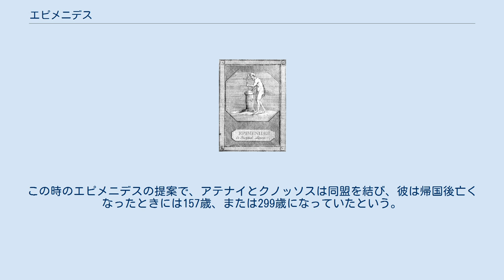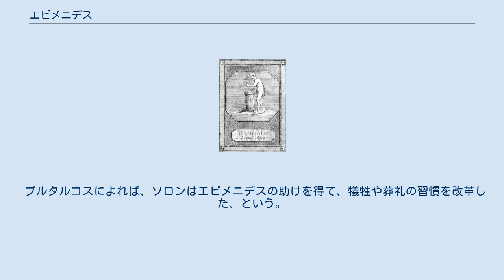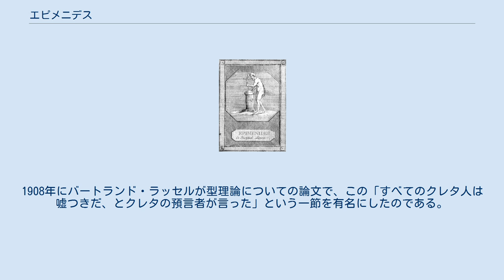エピメニデス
クノッソスのエピメニデス エピメニデス（古希: Ἐπιμενίδης, Epimenidēs、生没年未詳）は、古代ギリシアの伝説的な詩人・預言者である。
ギリシア七賢人の一人に数えられることがある。
エピメニデースと長母音表記されることもある。
 クレタ島のクノッソスの生まれで、プラトンによれば紀元前500年頃アテナイで予言をおこなったといわれ、またアリストテレスによれば紀元前600年頃にアテナイを浄めたとされる。
 エピメニデスについて最も長く記述しているのはディオゲネス・ラエルティオスで、それによるとかつて父の命令で迷った羊を探しに出かけ、昼の暑さに洞窟の中で眠り、ついに57年間眠り続けたという。
彼が紀元前596年にアテナイを浄め疫病を食い止めた方法とは、黒い羊と白い羊を手に入れて、アレイオス・パゴスで放し好きな方向へ走らせ、それぞれの羊が横になるところでその土地に関係のある神々に犠牲を捧げる、というものであった。
この時のエピメニデスの提案で、アテナイとクノッソスは同盟を結び、彼は帰国後亡くなったときには157歳、または299歳になっていたという。
彼の遺体はスパルタに保存された。
 『クゥレテスとコリュバンテスの起源』『神統記』という5000行の詩と、『犠牲とクレタの国制について』『ミノスとラダマンテュス』という4000行の散文を書いた、とも伝えられる。
アテナイやスパルタ、クレタについていくつかの予言をおこない、家や畑を浄めたり神殿を建てたりした最初の人でもあった。
アテナイの改革者・ソロンとは書簡のやりとりがあったともいう。
 プルタルコスによれば、ソロンはエピメニデスの助けを得て、犠牲や葬礼の習慣を改革した、という。
パウサニアスは、エピメニデスの遺体の皮膚には、おびただしい文書が刺青されていた、と報告する。
ギリシアでは、刺青は奴隷の習慣であり、あれほど同時代者に尊敬されていた人としては奇妙なことで、中央アジアのシャーマニズムとエピメニデスに何か関連があったのでは、と推測する学者もいる。
髪を長くしていてクレタ人のようには見えなかった、という記述がディオゲネスにあり、彼の出自も明らかとは言い難い。
 エピメニデスの詩と称されるものが、新約聖書・「使徒行伝」17章28節と「テトスへの手紙」1章12節に言及され、特に後者は「エピメニデスのパラドックス」として「自己言及のパラドックス」の例に挙げられる。
1908年にバートランド・ラッセルが型理論についての論文で、この「すべてのクレタ人は嘘つきだ、とクレタの預言者が言った」という一節を有名にしたのである。